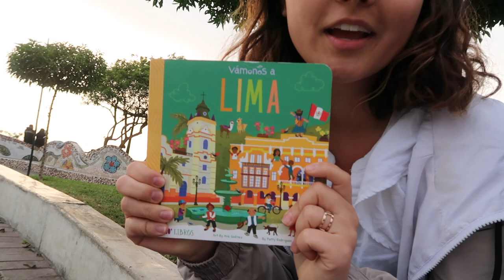Paratriking and Love Crepes | Travel Vlog | Kyle&Amy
We LOVED paratrikiing (and paragliding)!  It was a cloudy day, but still so fun.  We also enjoyed our little crepe date.  It was a nice and chill time in Miraflores--there's so much more to see and do, but we were only there for two nights before heading off again!

Here's who we used for Paratriking, we got into contact with them via Facebook Messenger

Code: AMY_MALCOM_

Amazon Storefront

Code: AMY10

“KyleAmy10” for $10 off your first order ($20 minimum)!

We do receive compensation for purchases made through these links.  Thanks for helping support us!

canon m50
mic for canon m50
canon g7x
handheld mini tripod
gopro main
gopro media mod (mic)
gopro backup
gopro accesories
external drives:
water cube
car cab curtains
other car curtains
dish bin

00:00 - Intro
00:13 - Paratriking
00:23 - Kyle's takeoff
01:06 - Kyle's flight clips
01:30 - Kyle's landing
01:46 - Aerial clips
02:09 - Back on the ground
02:30 - Ice cream guy
02:52 - It was FAST
02:56 - Amy's flight clips and info
04:20 - Cost and info
04:51 - Park clips
05:33 - At the "Love Park"
06:03 - Vamanos a Lima book
06:29 - Pictures
07:37 - Creperia
08:13 - Back at the Airbnb
08:41 - A couple things we got
09:21 - Gameplan
09:53 - Blooper